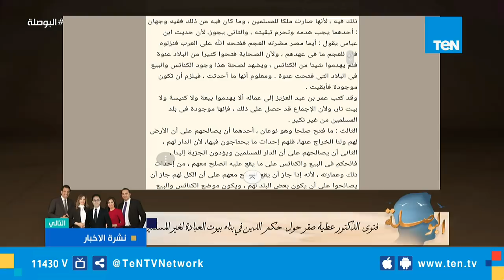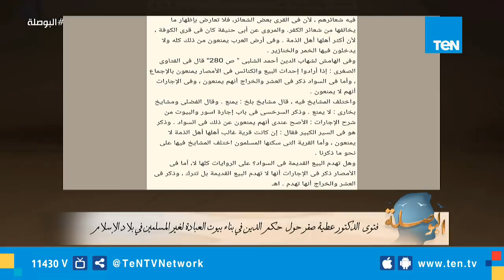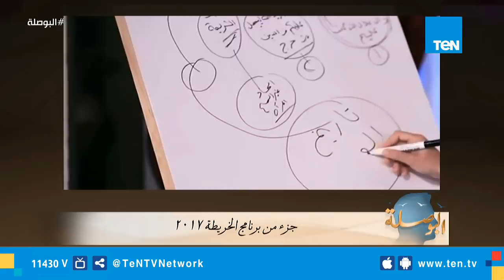البوصلة | إسلام بحيري يعرض حل إشكالية الفقه على شيخ الأزهر - حلقة 15 يناير 2019